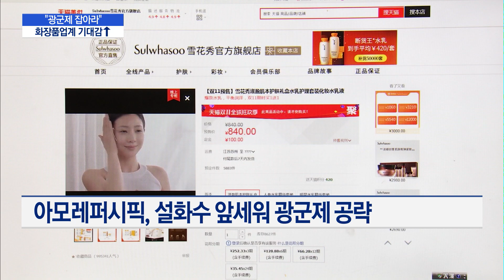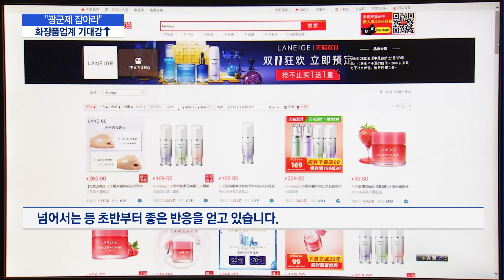"대박 조짐"...화장품업계 '광군제' 기대감 ↑ / 머니투데이방송 (뉴스)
11/06 MTN 핫라인 5

중국 최대 쇼핑 행사인 '광군제'가 코앞으로 다가오면서 화장품 업계가 분주합니다. 올해 코로나19로 부진한 성적을 거둔만큼, 광군제를 기점으로 실적 회복에 나서겠다는건데요. 다행히 예약판매 분위기는 호조를 보이고 있습니다. 이유나 기자의 보도입니다.